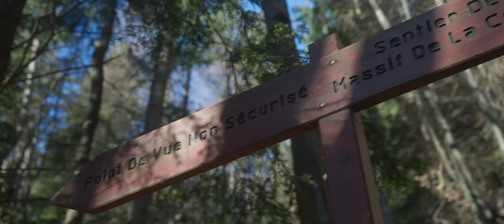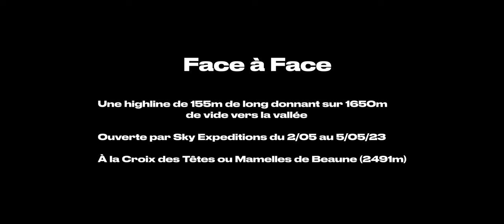FACE à FACE - Une Highline à la Croix des Têtes (FILM)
Début mai 2023, je suis parti dans les Alpes avec une belle équipe de l'association Sky Expeditions afin de réaliser un film sur l'ouverture d'une ligne majeure de highline à La Croix des Têtes.

Ce géant de calcaire domine toute la vallée et impressionne par la verticalité de sa face Ouest, réputée comme la plus haute de France. C'est à cet endroit que notre équipe a installé la ligne la plus verticale des Alpes, avec 650m de vide direct sous les pieds et une exposition de 1650m. Mais avant d'avoir le privilège de marcher là où les oiseaux volent, il faut faire face aux exigeantes conditions d'installation.

Merci encore à toute l'équipe : @camille_le_guellaut @benoit_brume @guyom____ @that_girl_with_the_sunflower @eugencepoi @hugo.grenetier @anais_mariotti Cyprien

On garde l’équilibre avec @slack_mountain et on garde la ligne avec la @biocoop_saintjeandemaurienne